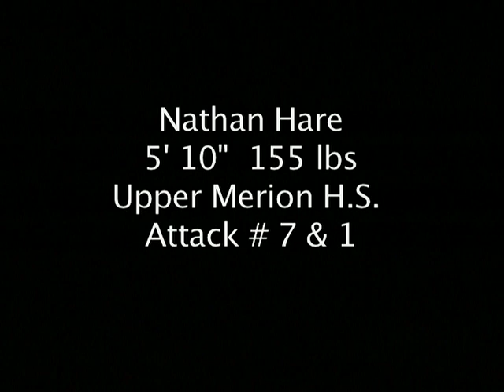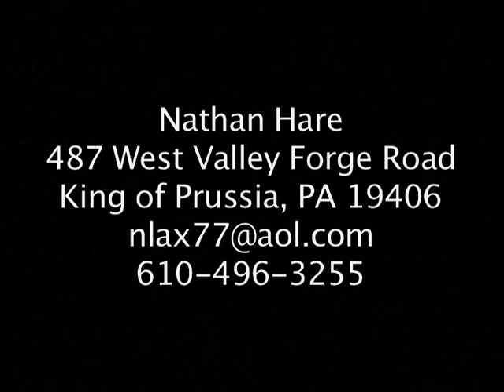Nathan Hare - #7 - Attack/Midfield - Upper Merion Area High School - King of Prussia, PA 19406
Highlight Video:
Nathan Hare - #7 - Attack/Midfield
Upper Merion Area High School - King of Prussia, PA 19406